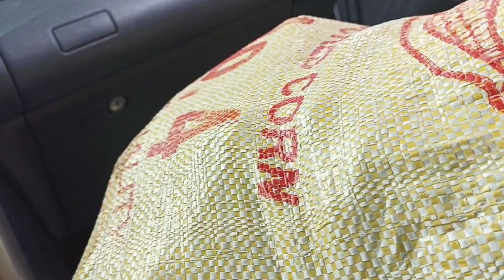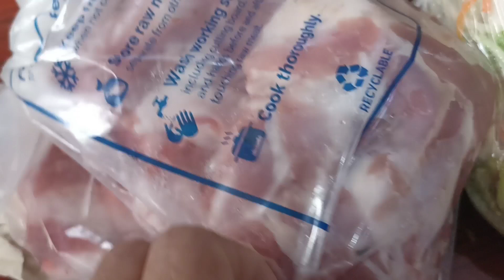Wow a lot of fans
Marami Rami na din naka kilala sa amin mga guy's.. sa tuloy tuloy na mag grow Ang chanel natin.. Maraming salamat sa pag share at sa pag watch Ng among vlog. Pag paladin po kayo